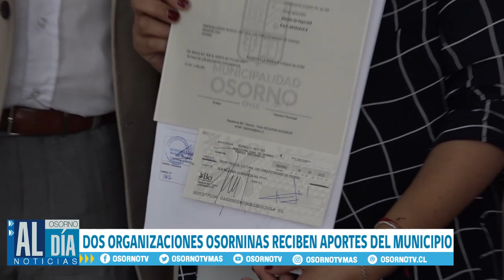DOS IMPORTANTES APORTES ENTREGÓ EL MUNICIPIO DE OSORNO A IGUAL NUMERO DE ORGANIZACIONES